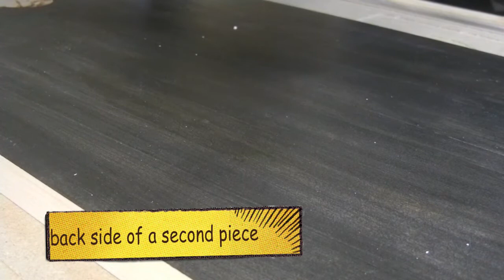CNC Miniature Tray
Using my cnc machine to make a tray to carry/store my Warmachine miniatures.